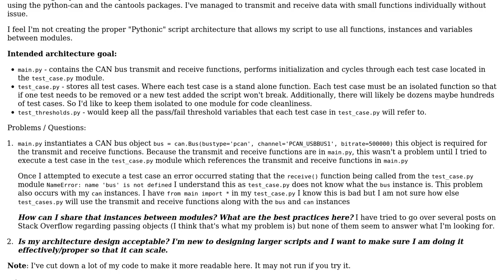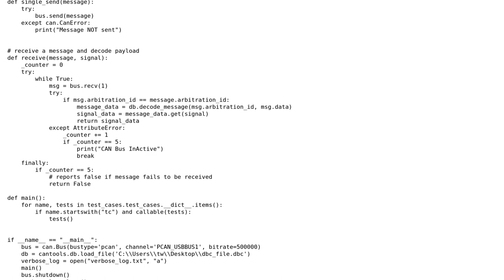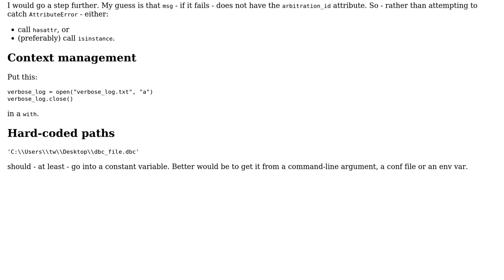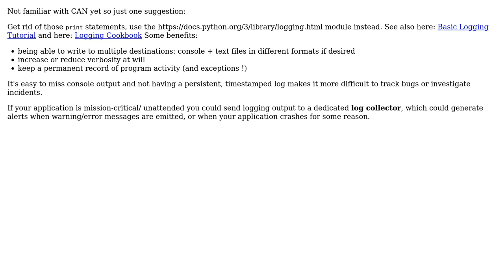Code Review: CAN Bus testing (3 Solutions!!)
Code Review: CAN Bus testing

With thanks & praise to God, and with thanks to the many people who have made this project possible! | Content (except music & images) licensed under CC BY-SA | Music | Images & others | With thanks to user Vishesh Mangla user Tim51 user Reinderien user Peilonrayz user Anonymous and the Stack Exchange Network Trademarks are property of their respective owners. You are responsible for your own actions.